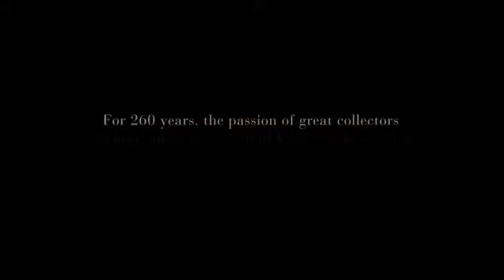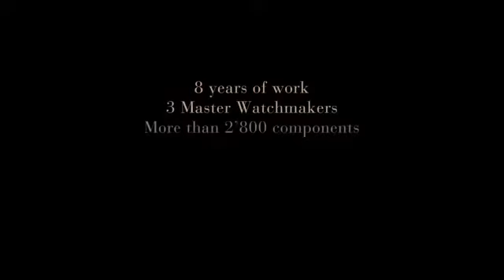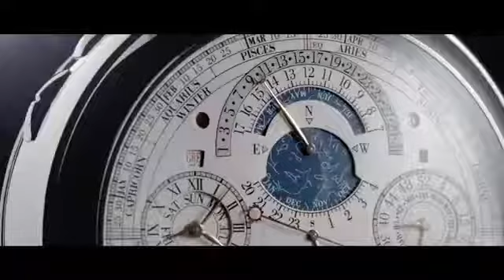The Most Complicated Watch Ever Made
A look inside Vacheron Constantin, one of the most well established and historical luxury watch companies in the world.